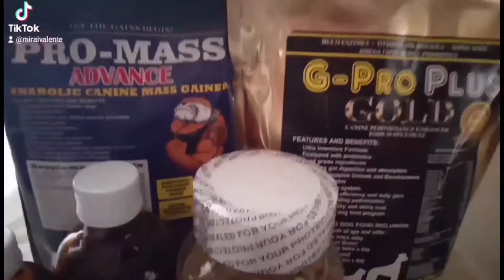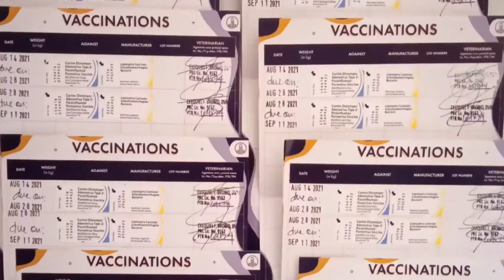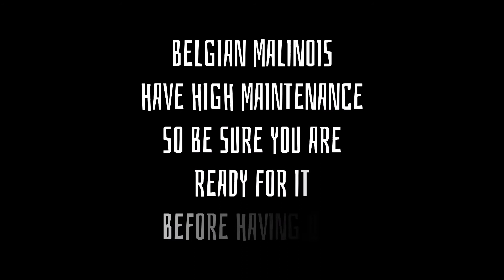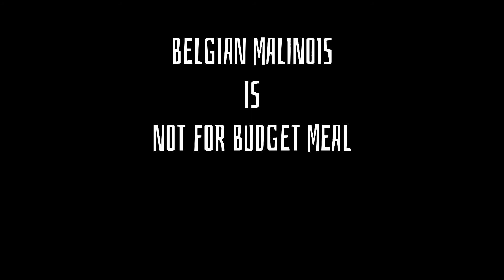MAINTENANCE PARA SA AMING MGA PUPPIES (quality belgian malinois) || MiraiValente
DOGFOOD
👉BeefPRO PUPPY
GPRO/PROMASS SUPPLIER
👉PAWPET NEEDS(FB PAGE)
PUPPIES CRIB
👉JOSHUA PACIA (FB)
HOME SERVICE LICENSED VETERINARIAN
👉KAI BROBIO (FB)